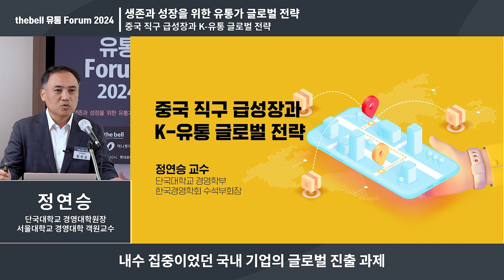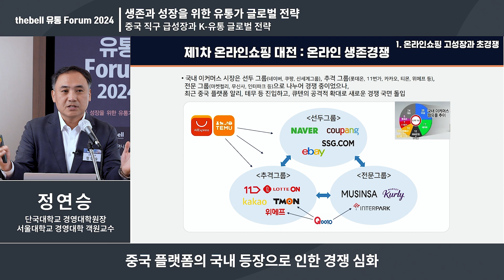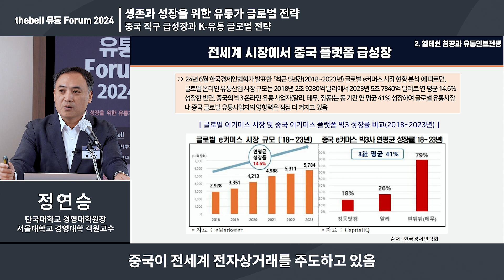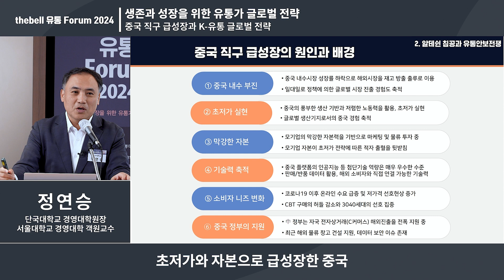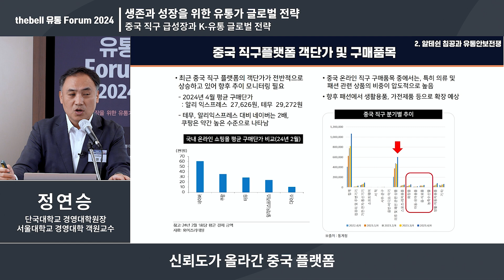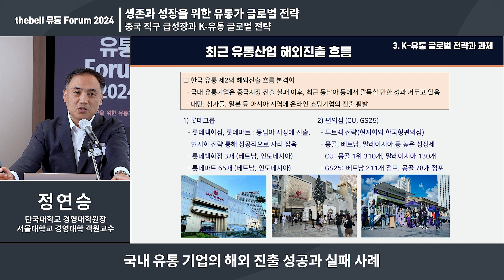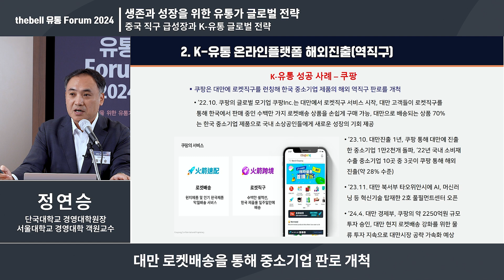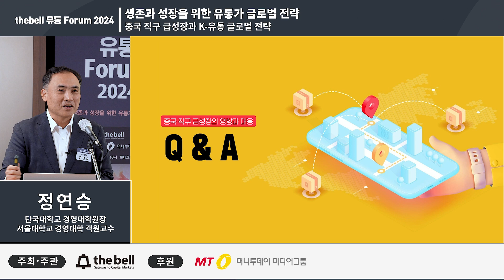Session 1. 중국 직구 급성장과 K-유통 글로벌 전략 (정연승 단국대 경영대학원장, 서울대 경영대학 객원교수)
자본시장 미디어 더벨(thebell)은 오는 7월 24일(수) 롯데호텔서울 벨뷰스위트에서 「thebell 유통 Forum 2024」을 개최합니다. '생존과 성장을 위한 유통가 글로벌 전략'이라는 주제로 열리는 이번 포럼은 유통시장 대전환기 급격한 변화의 양상과 속도를 짚어보고 경영전략을 모색하는 자리입니다.

유통기업들이 고물가와 규제 등으로 국내에서 사업이 녹록치 않은 상황에 직면해 있습니다. 특히 고령화와 인구 절벽이라는 위기 상황이 고조되면서 유통기업들이 이전보다 더 어려운 경영환경에 직면해 있습니다. 이제 글로벌 진출을 대안을 넘어 생존을 위해서 필수 요건으로 꼽히고 있습니다. 국내 유통시장을 진단하고 해외 진출을 위한 보다 실질적인 논의와 성공 사례 등을 살려 볼 예정입니다.